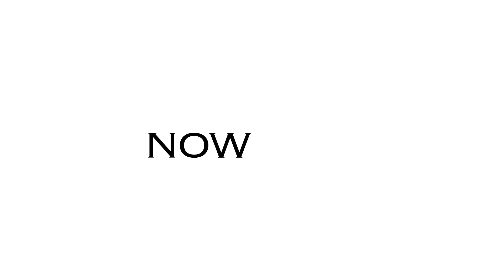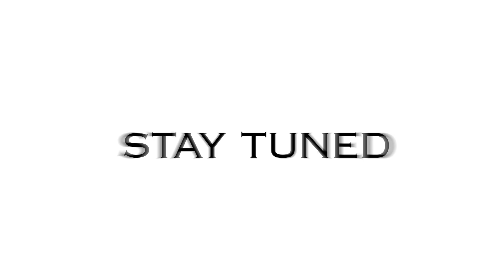JEE English Unacademy | Trailer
JEE English Unacademy is a free YouTube channel dedicated to all JEE aspirants who prefer to study in English. It will help them in their JEE preparation and score a rank that can get them into the best colleges of IIT, NIT, BIT, etc. JEE English has highly skilled educators with numerous years of experience in coaching JEE aspirants. Unacademy JEE English educators focus on guiding the students with the best educational content and the best practices for JEE preparation to ace the JEE 2021/ JEE 2022 & JEE 2023 examination.